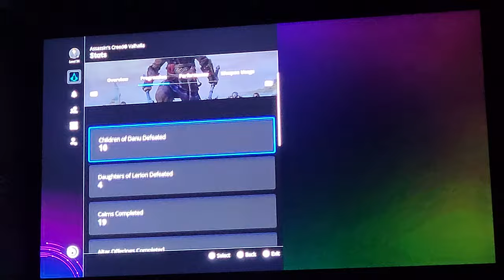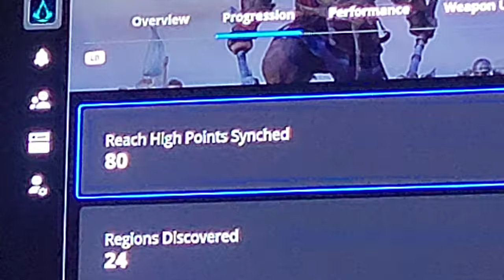Muninn's Eye not unlocking AC Valhalla